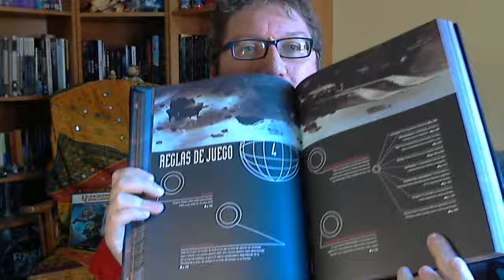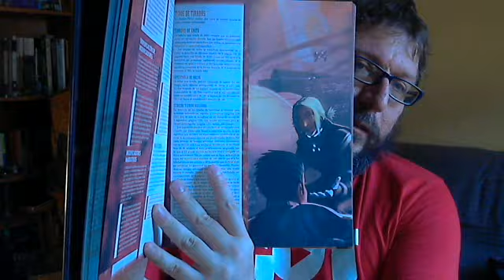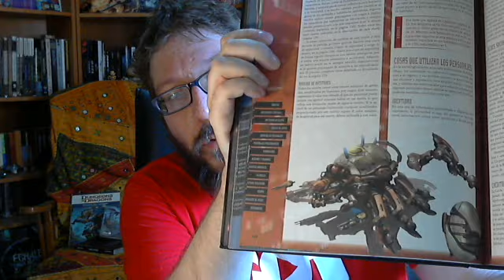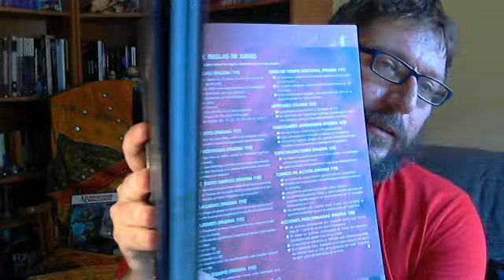Eclipse Phase: Reglas de juego (3/11)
Las reglas básicas del juego transhumanista publicado por EDGE.